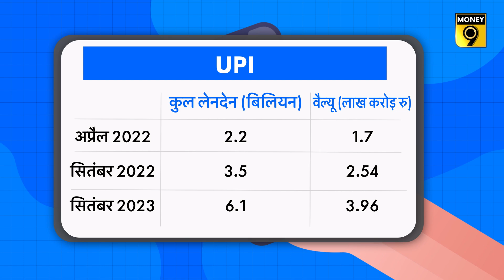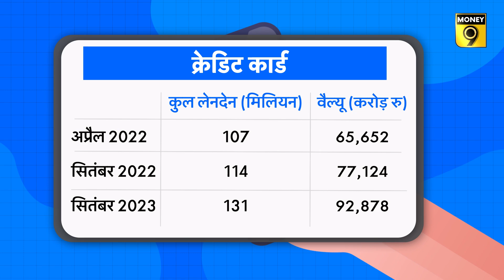डेबिट कार्ड को लेकर आई चौंकाने वाली खबर? Money9 Jhatpat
शॉपिंग के लिए पेमेंट विकल्पों में डेबिट कार्ड का इस्तेमाल लगातार घटता जा रहा है. जानिए अब यूजर्स किस तरह पेमेंट करना पसंद कर रहे हैं.